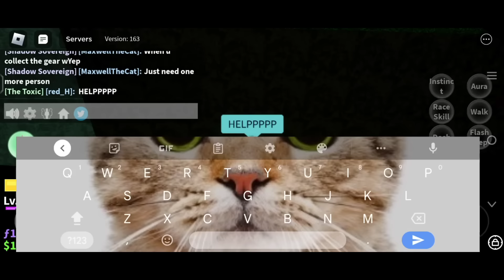Hướng dẫn cách lấy tộc v4 và các mẹo để lấy cực dễ! | blox fruit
timestamp:
0:00 "hướng dẫn lấy tộc v4"
0:05 "nhiệm vụ tượng đá"
0:40 "tìm đảo mirage + full moon"
0:55 "mẹo"
1:21 "tìm bánh răng"
2:17 "mẹo"
2:56 "thức tỉnh tộc"
4:40 "mẹo"